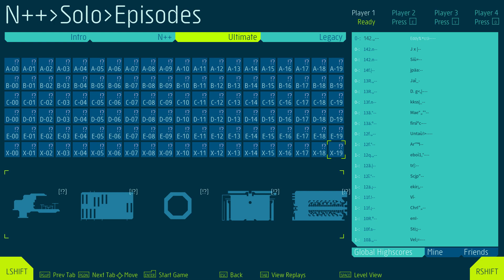N++ | destroyer of worlds [SU-X-19-04] G++T++O++C++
7/710

I can't fucking believe this.

Music featured: penoreri — Lord=Crosslight

"hydrate" custom palette by me.